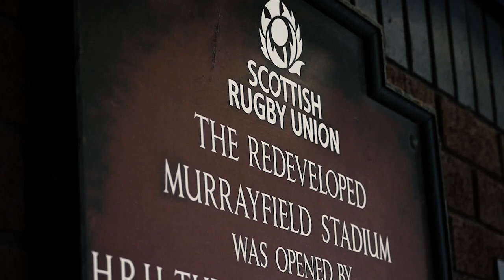Marcelo Bosch at Captain's Run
We caught up with fans Player of the Season Marcelo Bosch at Murrayfield this afternoon at the 'Captain's Run' session ahead of the Champions Cup final.

Hear what Chelo had to say about this afternoon's training session and the prospect of facing a very talented ASM-Rugby team!